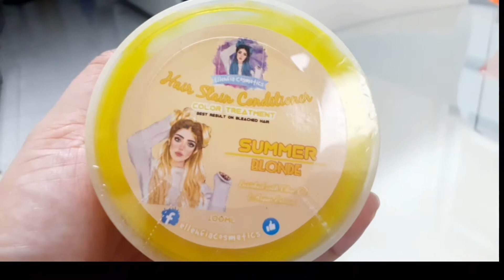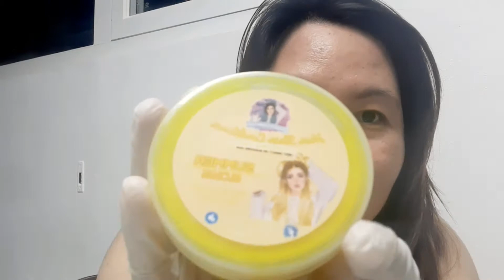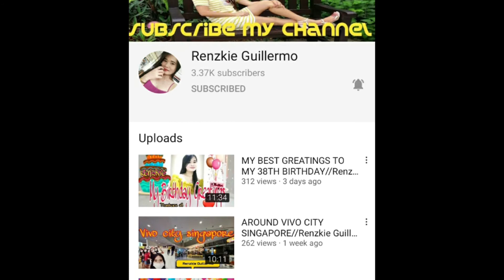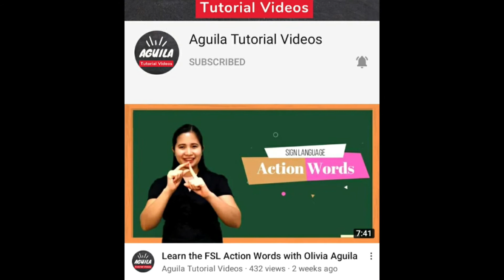Semi Permanent Hair Stain Conditioner | 120 Pesos Lang | Mharjz Vlog